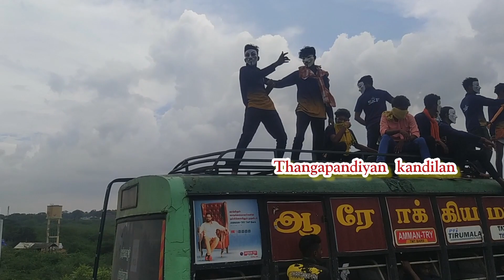ஆப்பாநாட்டு மறவர் கூட்டம் /அஞ்சிடாத சிங்ககூட்டம்/பசும்பொன் தேவர் குருபூஜை